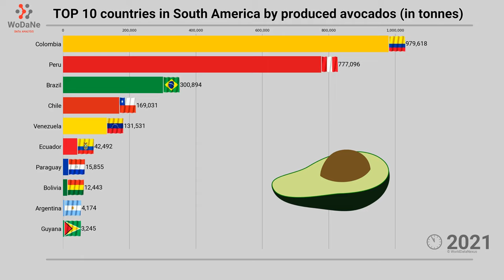TOP 10 countries in South America by Produced avocados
Avocado production in South America has been on the rise in recent years, with the region accounting for a significant portion of the world's avocado supply. The top producers in the region include Mexico, Peru, Chile, and Colombia, with each country contributing its unique flavor and variety to the global market. The growth in demand for avocados is largely driven by their popularity as a healthy and versatile food, with many consumers incorporating them into their diets in a variety of ways. As avocado production continues to increase in South America, there are concerns about the impact on local ecosystems and the need for sustainable farming practices to minimize environmental damage.

Data Source:
Faostat